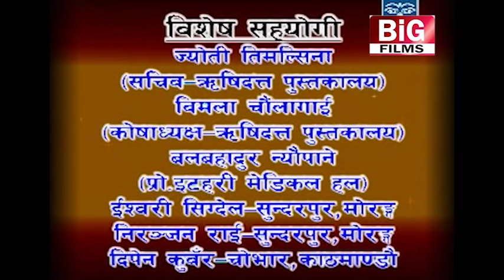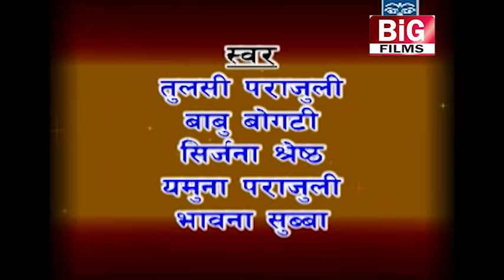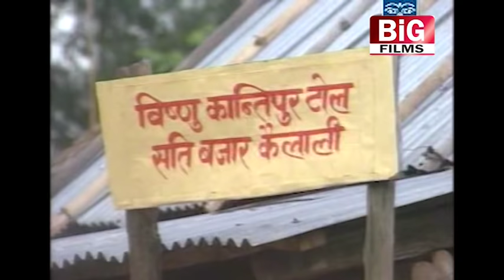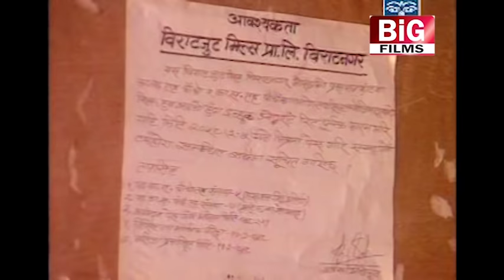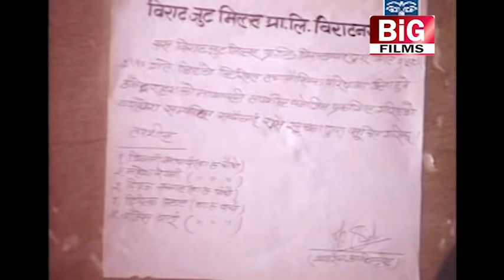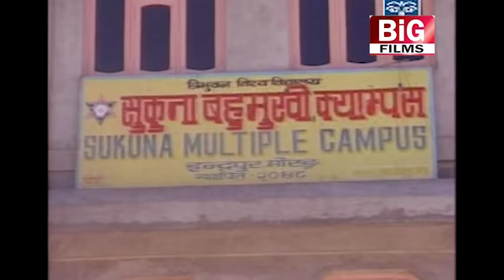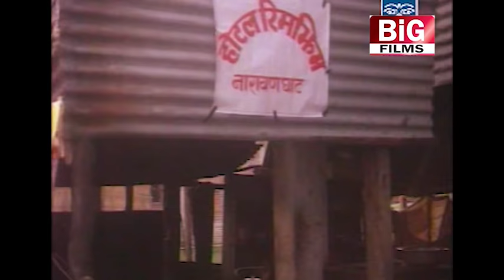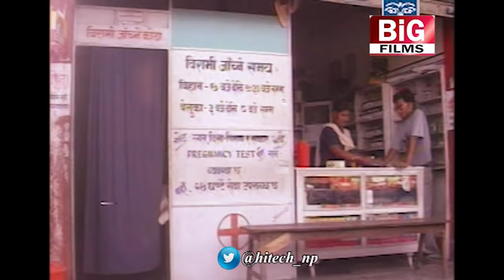BadiniKo Byatha | Nepali Movie | Babu Bogati | deepa shree niraula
Movie: Badiniko Byatha
Starring: Deepa Shree Niraula, Babu Bogat, Pushpa Shrestha, Kabita Sharma,
Producer: Kalpana Shah
Story & Direction: Mohan Shah